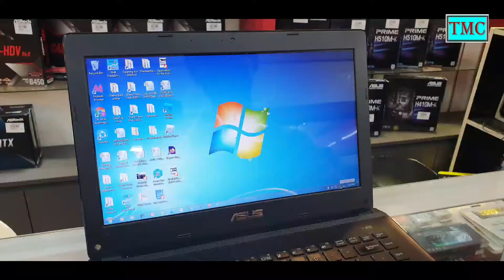Homemade Korean Kimchi - paling sedap (ORIGINAL)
HOMEMADE KOREAN KIMCHI (ORIGINAL)